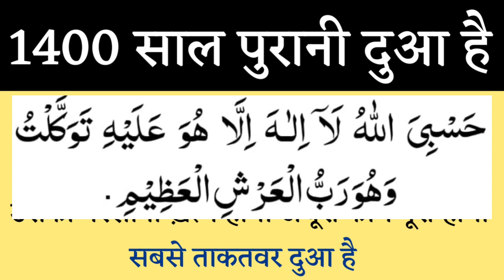Jo Ye Dua Parh Ley Uski Pareshani Khatm Aur Har Adhura Kaam Pura Hoga